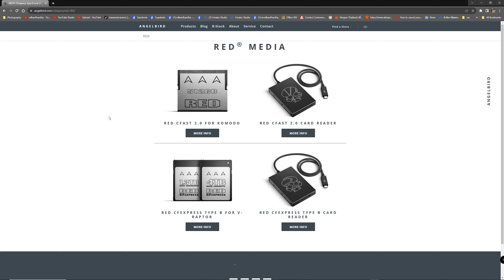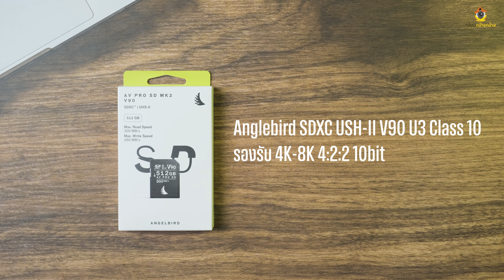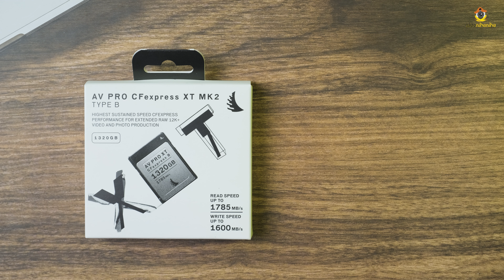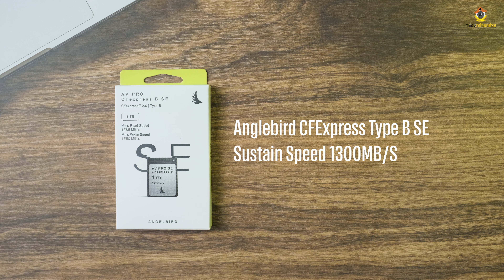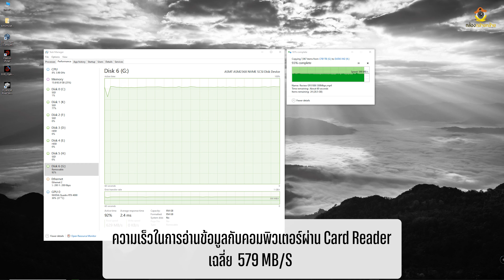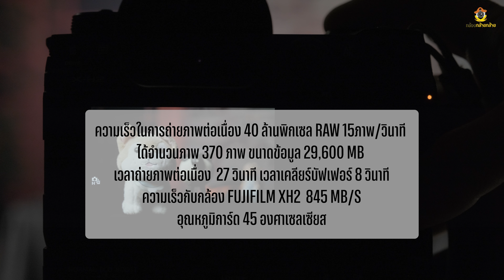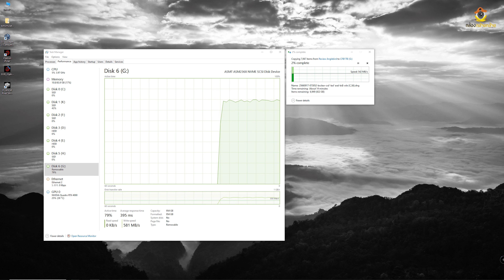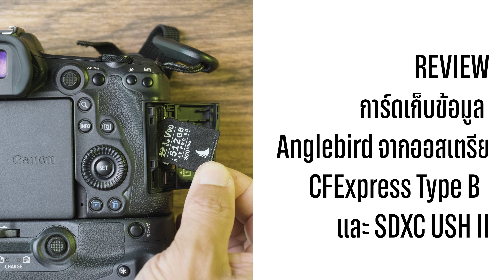Review Angelbird CFExpress Type B Memory Card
ใครที่กำลังหาการ์ด CFB กับ SDXC USHII ตัวเทพที่แบบเสถียรจริง ดีจริง เร็วจริง  ตอนนี้มีการ์ดยี่ห้อดัง Anglebird เข้ามาอย่างเป็นทางการแล้ว  พี่โก๊ะเลยเอามาทดสอบให้ดูว่า Anglebird จากออสเตรีย มันดีจริงไหม

ปกติคนไทยเราจะคุ้นกับการ์ด Sandisk  Lexa หรือ Kingston เป็นหลัก แต่ในตลาดโลกยังมีการ์ดตัวเทพอีกหลายยี่ห้อ เช่น Delkins Prograde และที่เราจะทดสอบกันคือ  Anglebird  ซึ่งวงการถ่ายวิดิโอจะคุ้นกับยี่ห้อนี้ดี   หลักๆ Anglebird จะทำ Media และ Memory Card โดยพัฒนาร่วมกับผู้ผลิตอุปกรณ์ถ่ายภาพและวิดิโออย่าง Red Atomos Arri  เพื่อให้ใช้งานร่วมกันได้แบบไร้ปัญหา   มาตรฐานการออกแบบ การผลิตสูงลิบแน่นอน  เน้นเรื่องความเสถียร ความเร็วต่อเนื่องทั้งเขียนและอ่าน  ความทนทาน  ความปลอดภัยของข้อมูล  ไปจนถึงการบริการหลังการขาย  อย่างเช่นการกู้ข้อมูลได้ฟรีหากข้อมูลในการ์ดเกิดการสูญหายโดยผู้ผลิต   แต่เดิมมีการนำเข้ามาแบบพ่วงกับอุปกรณ์อื่นๆ ไม่ได้มีการนำเข้ามาในลักษณะเป็นตัวแทนจำหน่ายอย่างเป็นทางการ  ตอนนี้ Sirithi ผู้นำเข้าเลนส์ Sigma Profoto Hasselblad ได้เป็นตัวแทนจำหน่ายอย่างเป็นทางการเรียบร้อย เป็นทางเลือกหนึ่งสำหรับคนที่ต้องการ Memory Card เกรด A ที่ไว้ใจได้    ซึ่งเราจะมาลองการ์ดที่น่าสนใจบางตัวกันนะครับ

การ์ด AngleBird ที่นำมาทดสอบจะมี 4 รุ่นด้วยกัน คือ

AngleBird SDXC USHII V90 U3 Class10  ซึ่งจะรองรับการเขียนไม่ต่ำกว่า 90MB/S ค่า Sustain speed write 260 MB/S ความเร็วสูงสุดในการเขียน 280MB/S อ่าน 300MB/S  สามารถใช้ถ่ายวิดิโอระดับ 4K-8K 4:2:2 10bit ได้แบบไม่มีปัญหา ใช้กับกล้องที่ีรองรับ USHII ได้ทั้งหมด
ต่อมาเป็น AngelBird  CFExpress Type B  รุ่น SE 1TB ที่มีค่า Sustain Speed 1300MB/S ความเร็วสูงสุดในการเขียนและอ่าน 1785/1550MB/S สามารถใช้กับกล้องรุ่นใหม่ที่เป็น CFB ได้แทบทั้งหมด  ถ่ายภาพนิ่งความเร็วสูงกับวิดิโอ 8K RAW ได้เลย

AngelBird  CFB รุ่น SX 160GB มีค่า Sustain speed 1480MB/S ความเร็วสูงสุดในการเขียนและอ่าน 1785/1600MB/S

AngelBird  CFB AvPro XT MKII 1320 GB  ตัวดีที่สุดของ Angelbird  มีค่า Sustain speed 1480MB/S ความเร็วสูงสุดในการเขียนและอ่าน 1785/1600MB/S ตัวนี้แม้จะเร็วเท่า SX แต่ใช้เทคโนโลยีที่ดีกว่าทำให้ได้ความจุสูง  ใช้พลังงานน้อย ลแะความร้อนที่เกิดขึ้นในการทำงานต่ำกว่า  รองรับวิดิโอระดับ 12K RAW ได้เลย

ผมลองทดสอบการ์ดทั้ง 4 ตัวกับคอมพิวเตอร์ที่ทำงานอยู่ประจำ HD  ที่ใช้เร็วระดับ 7000MB/S แต่การอ่านเขียนต้องผ่าน Card Reader ที่ีเป็น USB C นะครับ  ทำให้ความเร็วมีคอขวดที่ Card Reader กับ USB-C นี่แหละ ใช้โปรแกรม Crystal Disk Mark  กับการโยนข้อมูลขนาดใหญ่ 148 GB กับ 433 GB เป็นรูปภาพและวิดิโอเข้าออกการ์ดเพื่อทดสอบความเร็ว  สุดท้ายคือ การถ่ายภาพ RAW ต่อเนื่องด้วยกล้อง ขนาดภาพ 80MB/ภาพ ที่ความเร็ว  15 ภาพต่อวินาที ดูว่ากล้องใช้เวลาในการถ่ายต่อเนื่องได้เท่าไร  เวลาที่ต้องใช้ในการเคลียร์บัฟเฟอร์ และจำนวนภาพที่ถ่ายต่อเนื่องที่ความเร็วสูงสุดได้  ลองมาดูผลทดสอบกันนะครับ